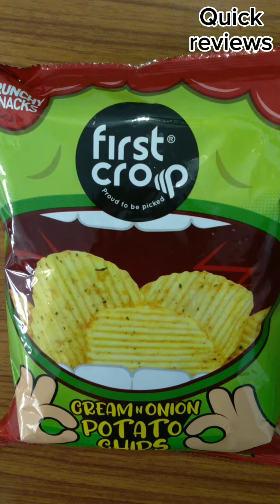Chips I Quick reviews